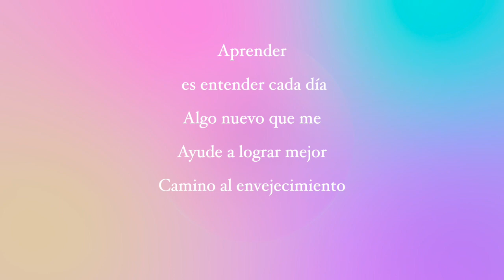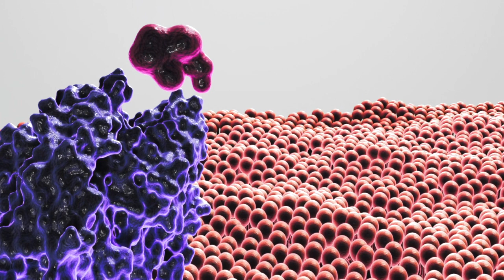"El papel crucial de NAD: Regulador metabólico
Estamos en el entender mucho sobre el envejecimiento y como reparar daños a nuestro ADN, el NAD, es algo excelente para mejorar el funcionamiento de nuestro organismo, reparando y activando.

Anabella Rojas Vanososte, Psicopedagoga con especialidades en el área de la nutrición,  conferencista, autora de los tres  libros  El Antídoto contra las enfermedades,  I-II- ,  y el libro de ayuda familiar "Maluisa se divorcia".
 Este canal está dedicado al  manejo de la salud, identificando lo emocional,  y  nuestro estilo de vida .
 Los videos   pretenden ayudar ofreciendo información basada en estudios, investigaciones y experiencia personal. Anabella muestra con gran creatividad como pedagoga, una serie  videos educativos, audios, informaciones que se publican en diversos medios. Los temas   relacionados  a la alimentación, a las emociones, a cómo lograr vivir feliz,  orientando e informando, comentando aportes nuevos. Para Anabella  es importante  conocer  como  lo que ingerimos y lo que no consumimos, afectan a nuestro organismo,  cómo los pensamientos y nuestro estilo de vida definen nuestra salud. Aprender a identificar lo que afecta, las emociones, el sueño, la actividad física, el humor, nuestros pensamientos, nuestras tristezas y las alegrías,  lo que nos rodea, todo nos afecta.